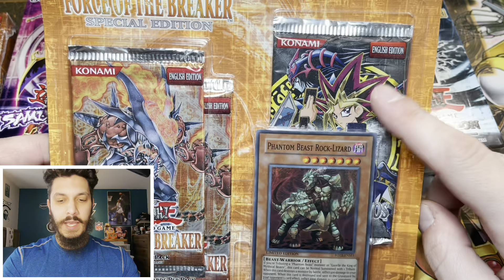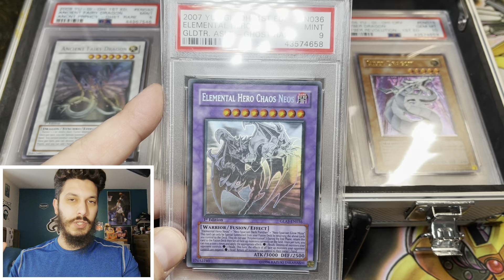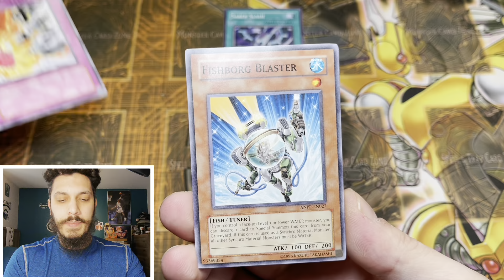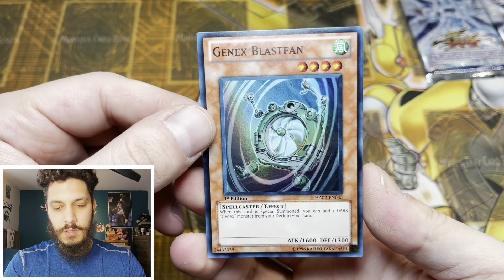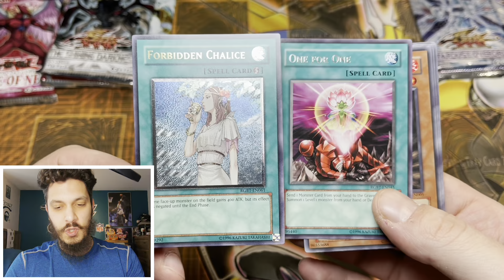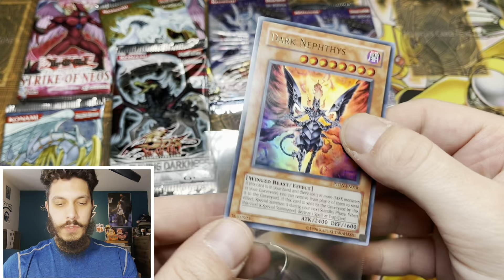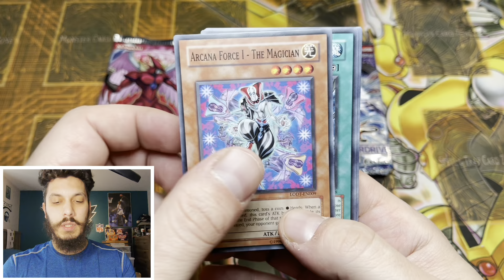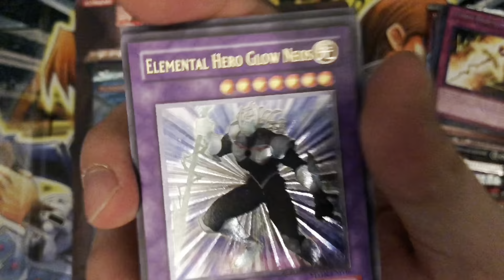*INSANE* 1st EDITION Yugioh 5Ds + GX Hobby PACKS OPENED | DID WE PULL IT?!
Check out my IG+eBay for awesome pics of the collection AND epic YGO product FOR SALE;